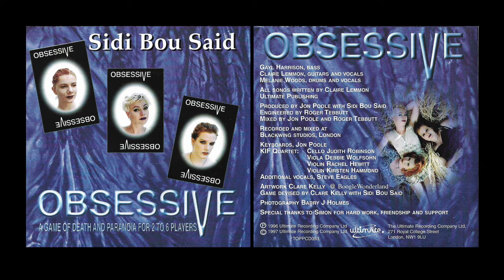Sidi Bou Said - 20,000 Horses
Track 12 from the 1997 album 'Obsessive' by Sidi Bou Said

I've uploaded this just as a fan who loves Sidi Bou Said. As the cd is quite difficult to get ahold of I wanted to share this gorgeous album with the internet (since it has not been before)! Enjoy :)))